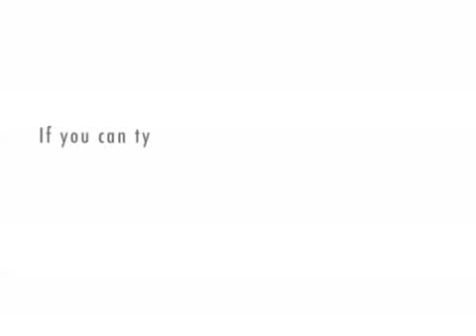Team Sho-Air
Rider Interview